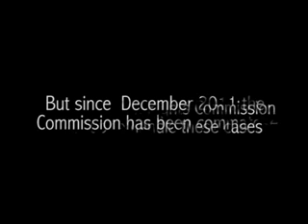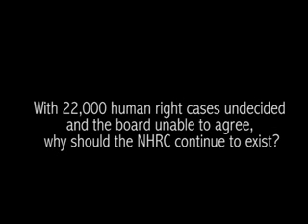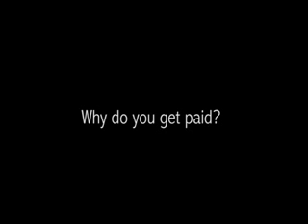22,000 human rights cases hang as National Human Rights Commission board disagree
There are 22,000 human rights abuse cases currently before the National Human Rights Commission. But the commission is unable to decide on any of the cases because a lingering crises has torn the board apart. Chairman of the board, Chidi Odinkalu, explains the situation to PREMIUM TIMES